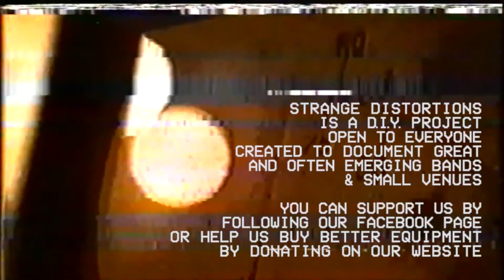SILVER APPLES // Live at Corsica Studios // 31st August 2016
Silver Apples live at Corsica Studios, London on 31st August 2016.

Strange Distortions is a London based video collective with a penchant for VHS glitches created to film emerging bands as well as producing documentaries and short films.

A Strange Distortions production — 2016